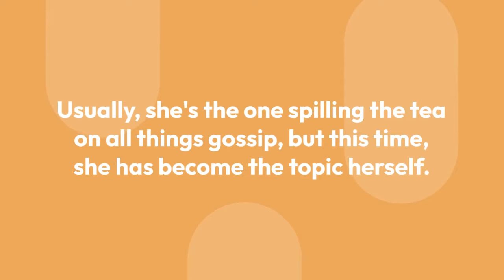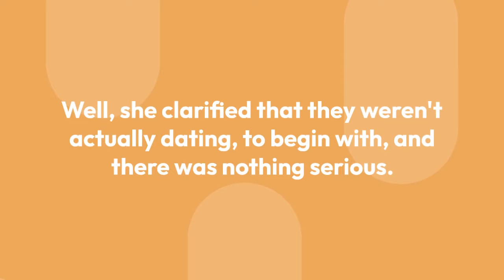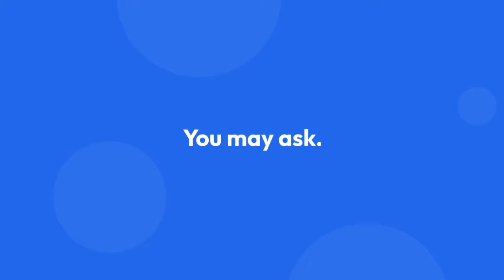Wendy Williams Hints at Mysterious New Boyfriend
Television star Wendy Williams has always been the talk of the town. Usually, she's the one spilling the tea on all things gossip, but this time, she has become the topic herself.

It's not completely unusual for Wendy to talk about her life and rumors on the show, but recently, her alleged new boyfriend has all the people talking.

In addition, her recent fling became quite public, so find out- 'who is Wendy Williams dating?'

Around August 2021, Wendy announced that she was seeing a special man. Unfortunately, the gentleman in question has not been revealed yet.